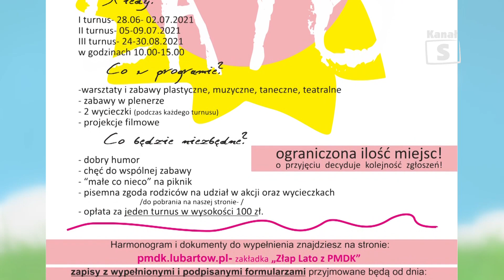Półkolonie "Złap lato z PMDK" - Telewizja Kanał S w Lubartowie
Powiatowy Młodzieżowy Dom Kultury zaprasza wychowanków na zajęcia okresowe - półkolonie "Złap lato z PMDK".